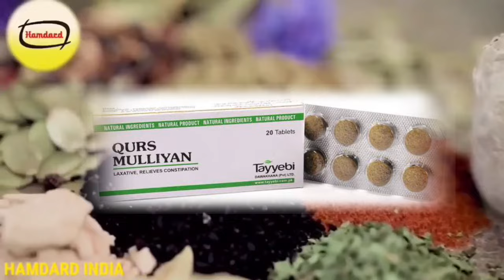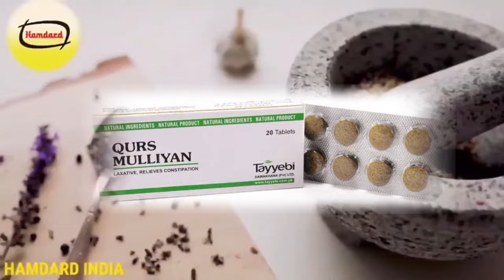qurs muliyyan के यह फायदे जानकर हैरान हो जाओगे